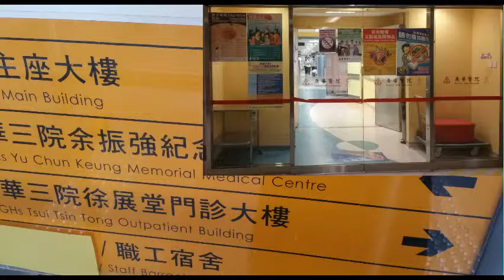KWONG WAH HOSPITAL. YAU MA TEI ,HONG KONG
Kali ini menampilkan rute / petunjuk mudah pergi ke Kwong Wah Hospital atau Kwong Wah yi yun di Yau Ma tei.

Semoga bermanfaat..